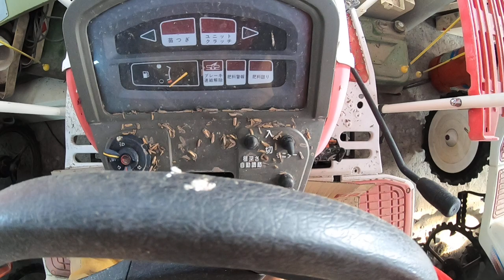Ep.5 มี.ค. รถปลูกข้าว มือสองญี่ปุ่น ช่างเบิร์ด0926982111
ราคา4 แถว   39 000 บาท
         5 แถว 49 000 บาท
        เริ่ม​ 6 แถว  59, 000บาท